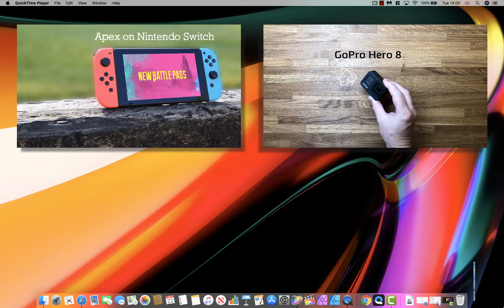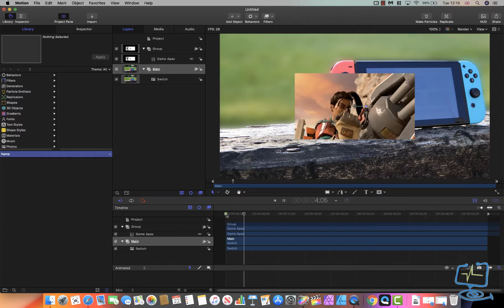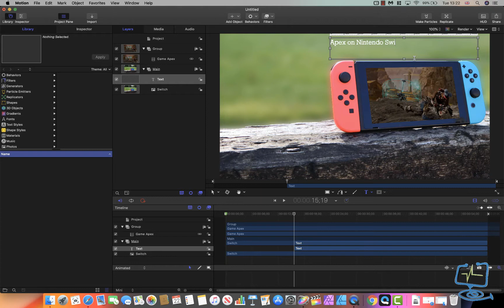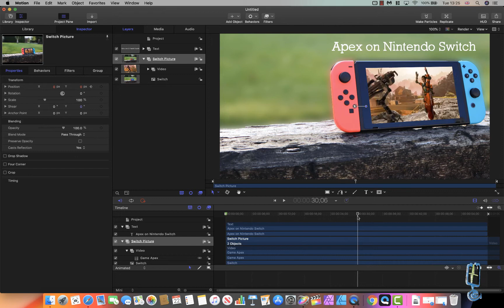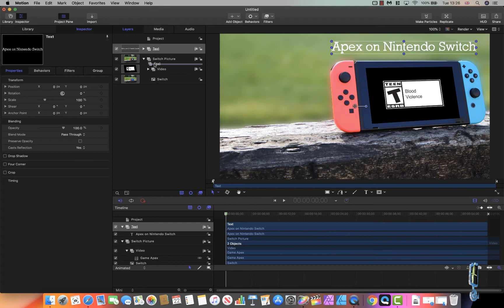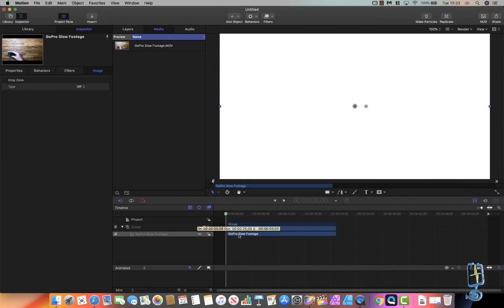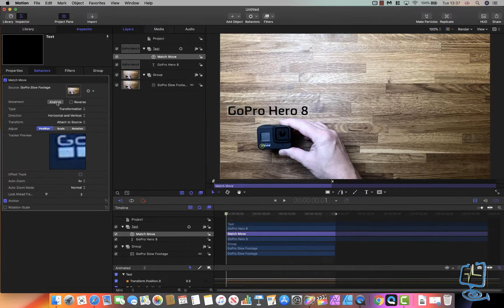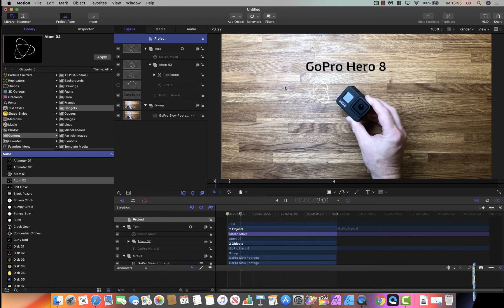How To: Text Track an Object in Apple Motion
In this video, I show you how to use the function / behaviour built into Apple motion called Match Move that allows you to have Text or an Object track another item in your project / clip.
In this tutorial, I show you two different ways I use Apple Motion to Track text to an Object or point within your Project, the first example is more a way of KeyFraming and setting each layer to Track - giving the effect of movement. The second way I use at 13:00 mins into the video is true text tracking / match move that tracks along to a single point that you select.

Chapters:
01:27 - KeyFraming to track Text
13:34 - Using Match Move to track text against an object.

It has slightly changed throughout the years and has gone from basic fixes to lots of different help videos going from iPhone tutorials to game system fixes to Mac and Windows tutorials and lots more - Please do subscribe even if you only visited my channel just for one video as your help by subscribing helps my channel.